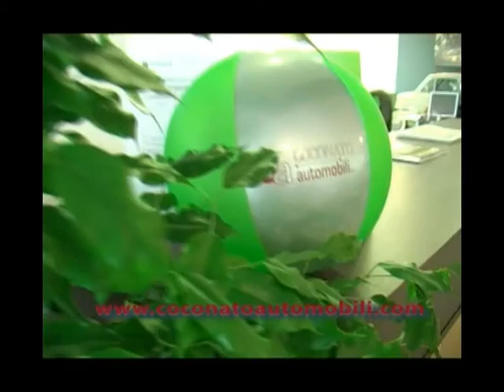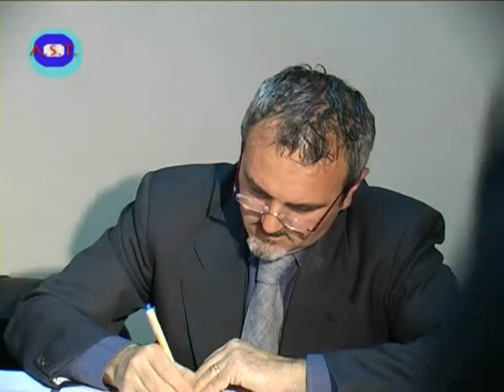Solidarieta a Pappaterra